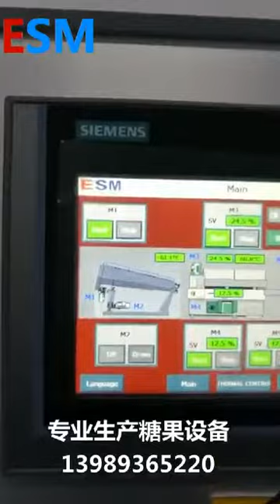Lollipop forming line